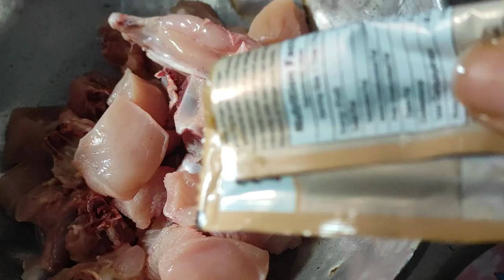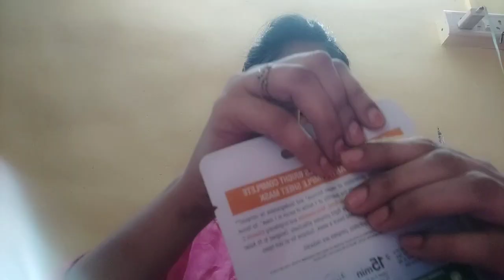mi ekdam easy chicken 🍗 dum biryani kashi bnvli| mi Flipkart Varun magvle viral bedsheets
bedsheet link :- Take a look at this Leo Creation 144 TC Cotton Double Jaipuri Prints Flat Bedsheet on Flipkart

    bedsheet link :- Take a look at this aniket 204 TC Cotton King, Double Printed Fitted (Elastic) Bedsheet on Flipkart

 तुम्हला माझे विडिओ बघायला आवडत असतील तर चॅनेल ला नक्की subcbribe करा 🙏